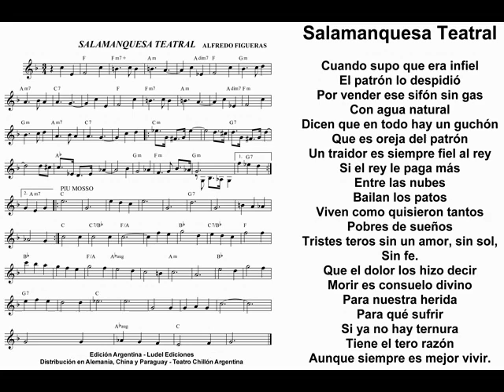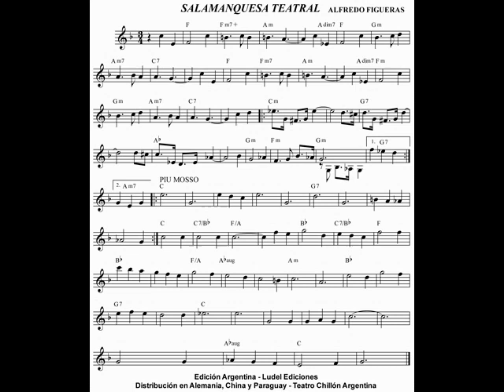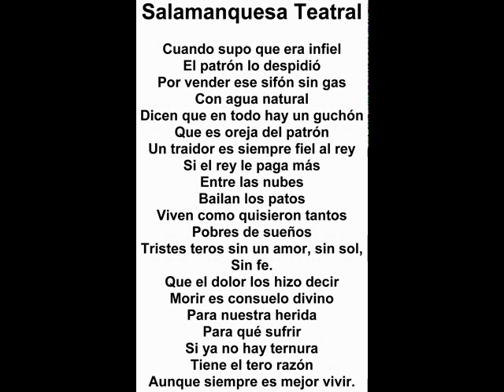Salamanquesa Teatral Alfredo Figueras midi